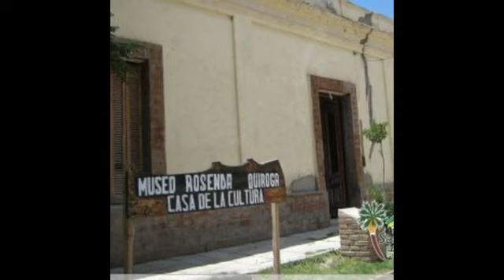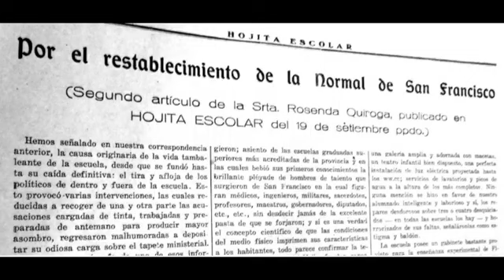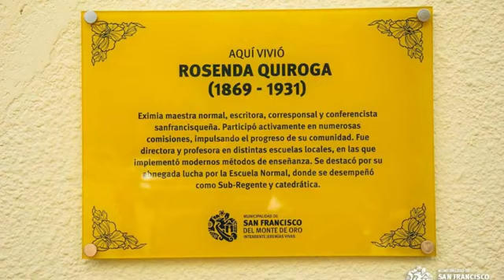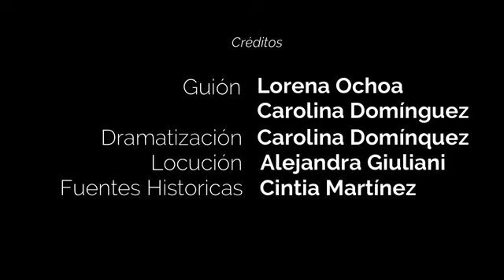Rosenda Quiroga, un ejemplo de vocación (1)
Documental sobre la vida de Rosenda Quiroga, educadora sanluiseña, nacida en San Francisco del Monte de Oro. Realizado por Lorena Ochoa y Carolina Domínguez, como Trabajo Final Integrador de la materia  de 1° año Alfabetización Digital, del Profesorado de Educación Primaria. IFDC VM. Villa Mercedes (San Luis) Noviembre de 2023.